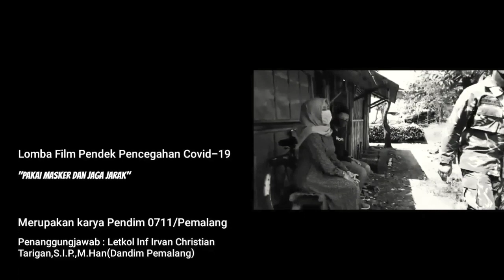Di Grebek Babinsa saat pacaran,Apa jadinya || Film pendek Lucu